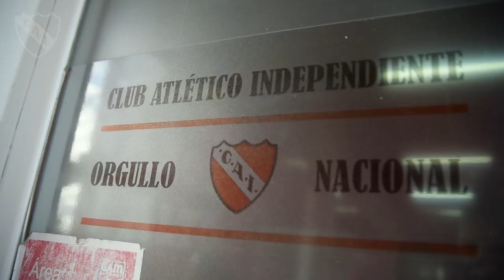Pretemporada: día 1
Con Lucas Pusineri al mando, el plantel profesional comenzó los trabajos con 35 futbolistas.

Se vienen los días más duros de preparación pensando en un cargado 2020.